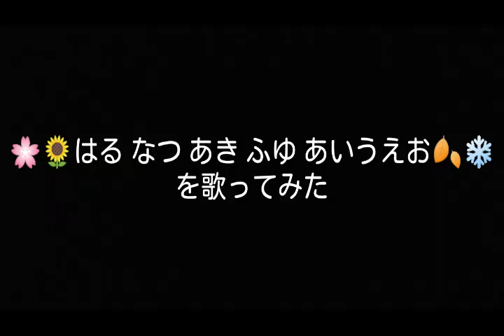はる なつ あき ふゆ あいうえお／坂田おさむ、神崎ゆう子【歌ってみた】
作詞・作曲：小椋佳

NHKの幼児向け番組「おかあさんといっしょ」で歌い継がれている楽曲「はるなつあきふゆあいうえお」をカバーしてみました。
歌詞に濁音が1文字も使われておらず、50音が1文字ずつ使われていて、かぶりが無いという歌詞の歌です。